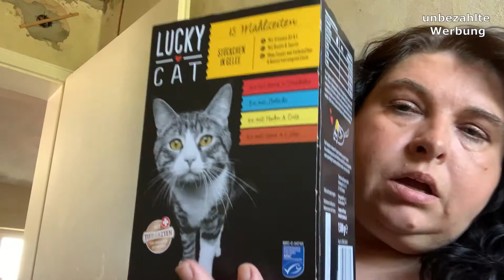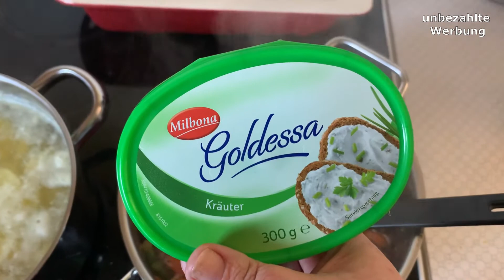Penny mini Food Haul 😀 Kartoffelauflauf zubereiten 😋 Erdbeer Quark Dessert 🥰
Heute ging es mal in den Penny um ein paar kleinigkeiten zu kaufen. Mein Mann und ich gingen noch in den Toom Baumarkt und haben dort Blumenerde und Erdbeerpflanzen gekauft, danach habe ich euch ein bisschen beim Kartoffelauflauf und Erdbeer Quark Dessert mitgenommen.

Kamera:
IPhone XS

Schnittprogramm:
Shotcut

Bildbearbeitungs-Programme:
Paint.net
Paint

One Second